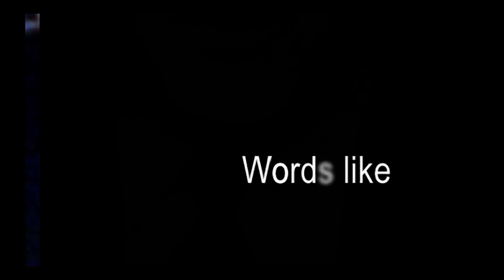C&C: GENERALS || CHINA VS USA || CHINA #2 || SKIRMISH || UNOFFICIAL MAP: FROSTBITE || (NORMAL) 4K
In this video I played against a NORMAL United States Army as the Peoples Liberation Army on Frostbite map.